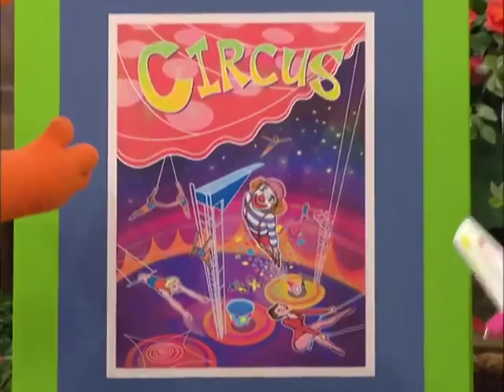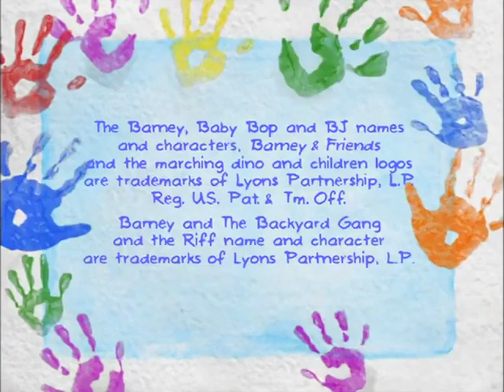Barney & Friends Lost and Found + Pot Full of Sunshine